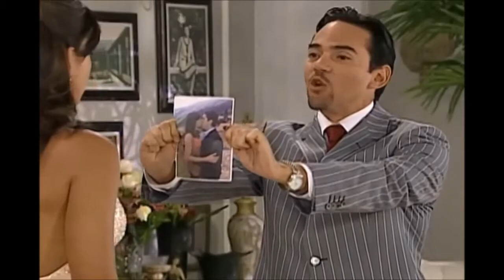Marianela Gonzalez church bells